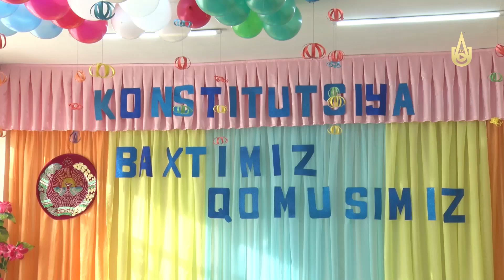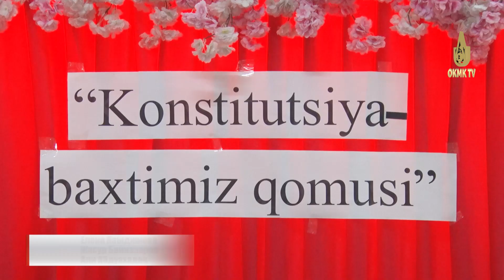Духовно-просветительские мероприятия в Алмалыке.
Навстречу Дню Конституции Республики Узбекистан.